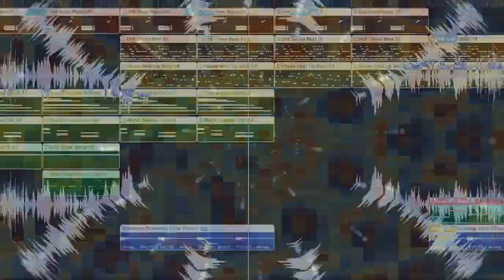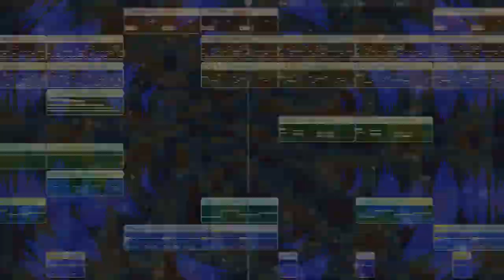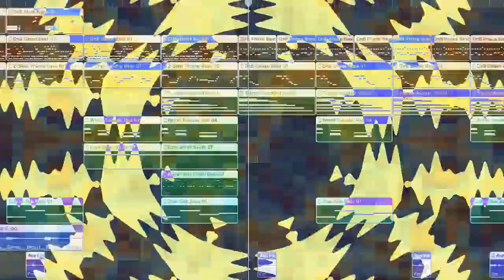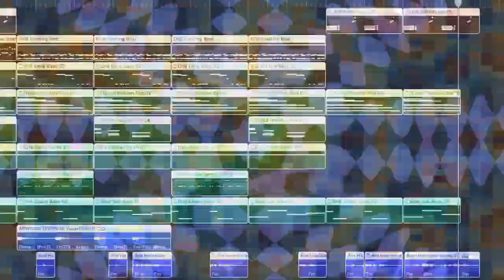Heatwave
Here's a Drum and Bass track.